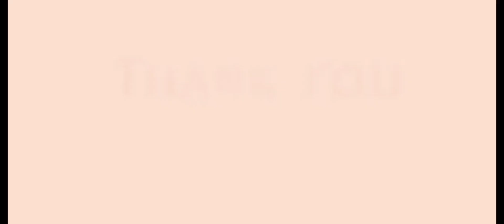YASSI PRESSMAN AND DONALYN BARTOLOME IN CAREOKE WITH YASSI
If your new subscribe to the showbiz chika channel this is the right place for all of your heart warming stories about amazing and lovely celebrities that will inspires you everyday so make sure to subscribe and never miss a single videos thanks very much.. Credit and many thanks to yassi dona ig